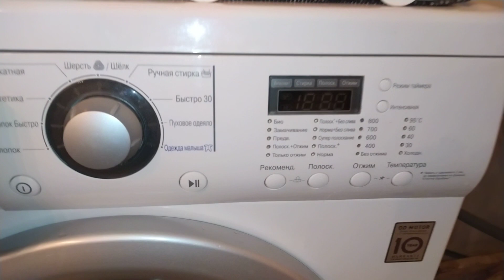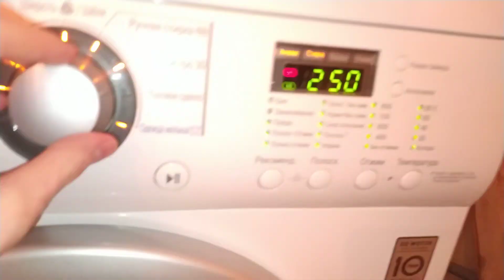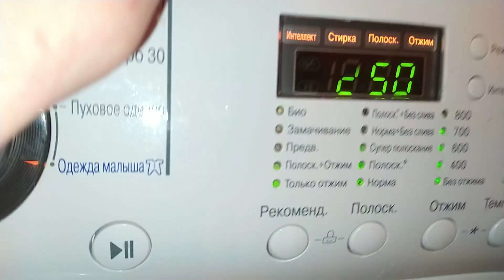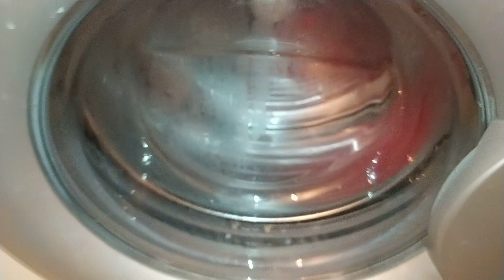Very unbalanced spin of a bag with water 1200 rpm